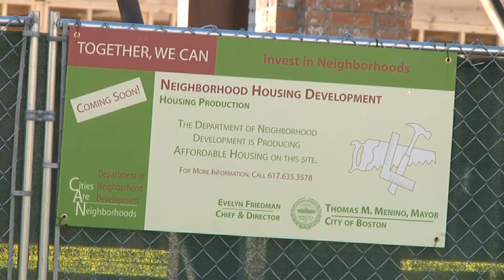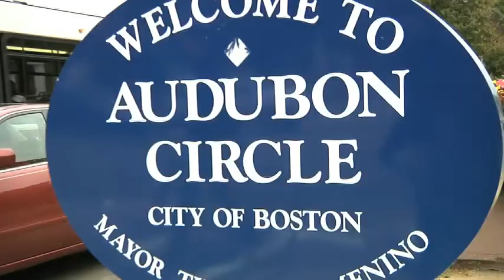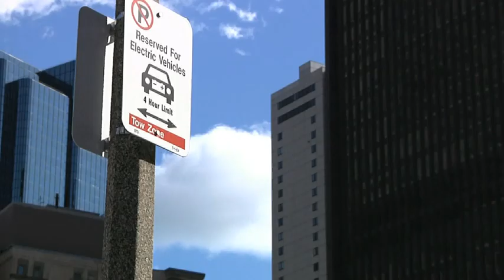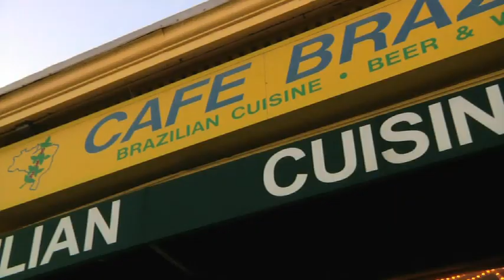Boston Welcomes National League of Cities